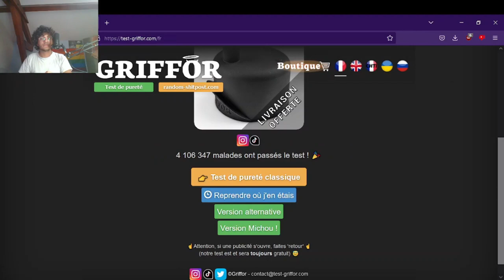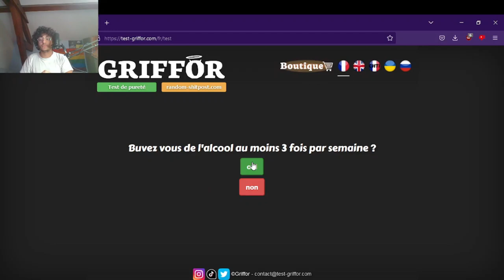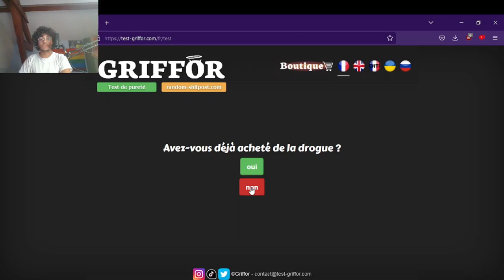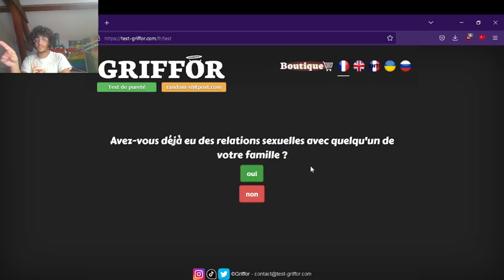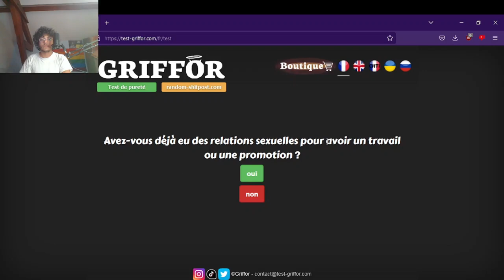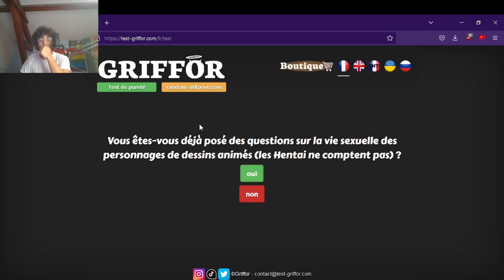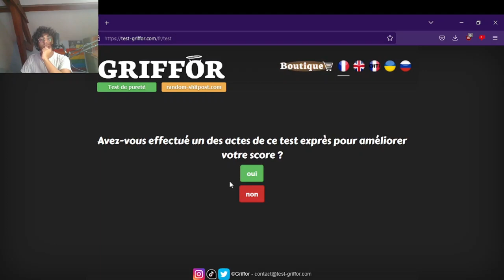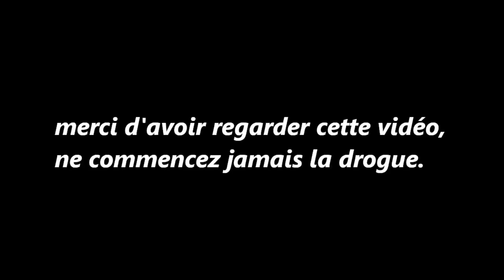On fait le TEST DE PURETÉ et je suis GRAVE SOFT PUTAIN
Bienvenido mes loulous dans cette première vidéo de l'année 2023, elle a été monté le 2 janvier mais j'ai eu quelques soucis avec le render elle a donc pris du temps et je m'en excuse, bon visionnage